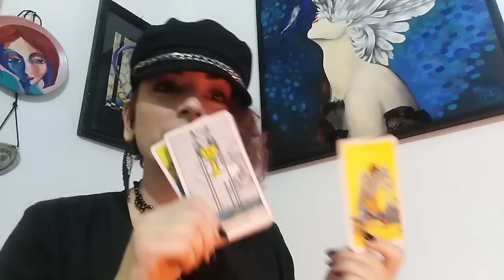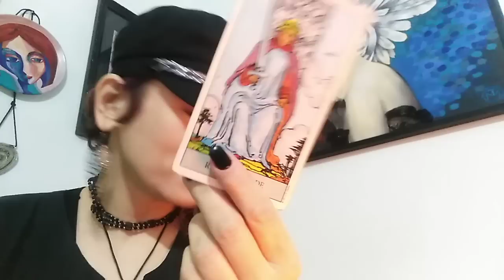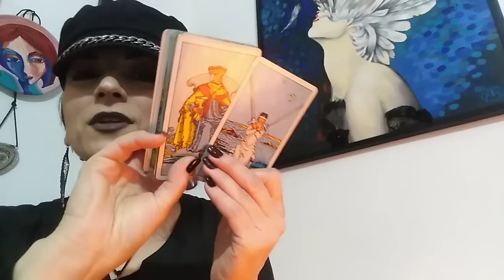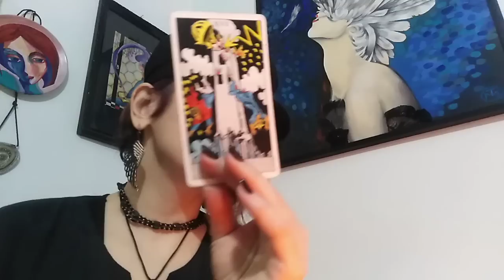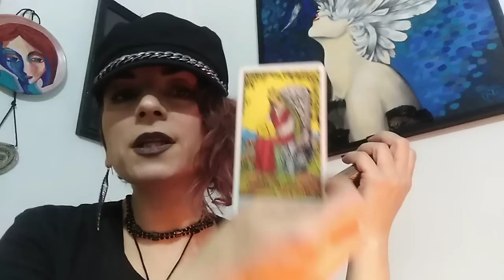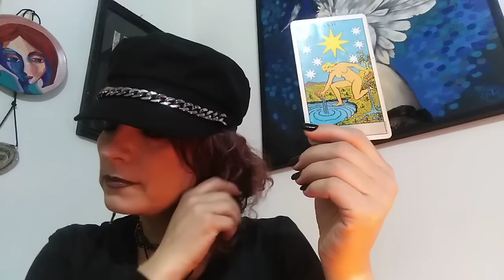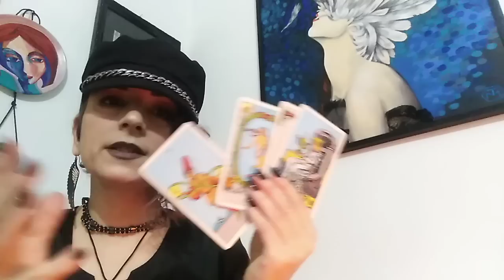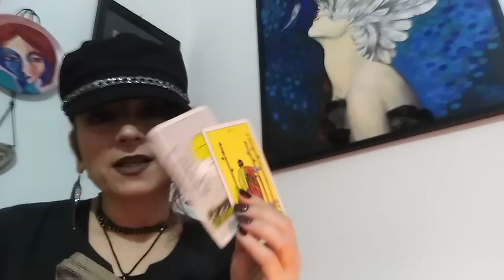BUNAVESTIRE - FERICIRI PENTRU TOATE ZODIILE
INTRO - 0:00
BERBEC - 06:15
TAUR - 08:55
GEMENI - 12:23
RAC - 17:17
LEU - 21:06
FECIOARA - 26:00
BALANTA - 33:06
SCORPION - 38:00
SAGETATOR - 42:06
CAPRICORN - 46:08
VARSATOR - 50:35
PESTI - 54:00